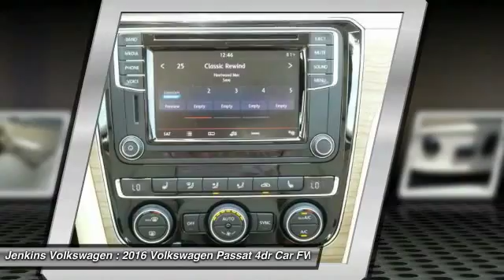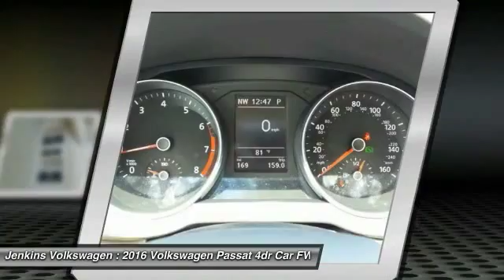2016 Volkswagen Passat Leesburg Florida V3844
2016 Volkswagen Passat 1.8T SE

Jenkins Volkswagen
9105 U.S. 441

The Volkswagen Passat has balanced proportions and an elegant, premium quality. Your eyes follow the strong character line and continue around the whole vehicle. With convenient features like automatic headlights combined with available corner-illuminating foglights. Other convenient features include optional keyless access with push button start and remote start to preheat or cool your Passat. Step inside and you will find available soft leather to soothe you, and on select models, the comfort of heated front seats. There is even an available sunroof to let the open sky in. With the available rear legroom your passengers will also enjoy the choice you've made with the Passat. You have several engine options with the Passat, including a 170-hp, a turbocharged 1.8L, and a 280-hp V6. There is also a range of transmission possibilities, and available on select models, a 6-speed dual-clutch DSG automatic transmission with Tiptronic for imperceptibly fast gear changes and seamless acceleration. Depending on your engine and transmission combination, you can get EPA estimated gas mileage that ranges from 20-24 in the City and 28-35 on the Highway. With available VW Car-Net App-Connect, you can access select smartphone apps right from your dash using Apple CarPlay, Android Auto, or MirrorLink. For more technology, available on select models, get turn-by-turn directions from the navigation system, or rock out to the sound of your favorite music on the Fender Premium Audio System. In addition, you can have a backup camera on SE trims and higher. Safety features include the Intelligent Crash Response System, which in the event of an accident, automatically shuts your fuel pump off, turns your hazard lights on, and unlocks your doors.Please call our Internet Department and ask for Scott Wilhelm to get more information on this vehicle. Complete Your Test Drive for a FREE $25 Gift Card! *All prices plus tax, tag, certification dealer fees.